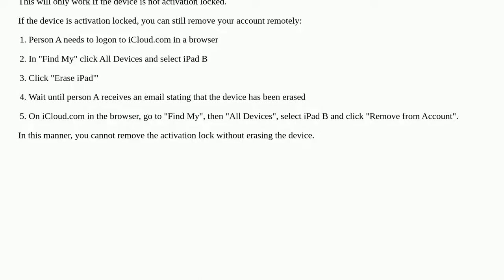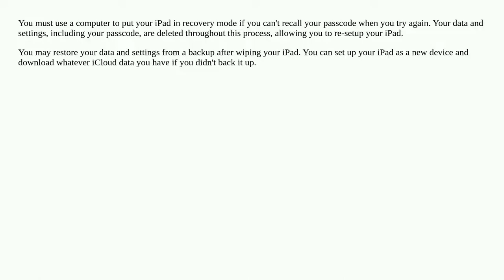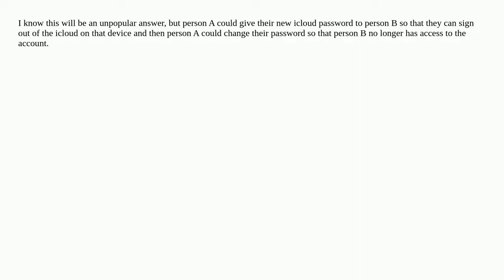How do I unlock an iPad without giving away password?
A special thanks goes out to the community